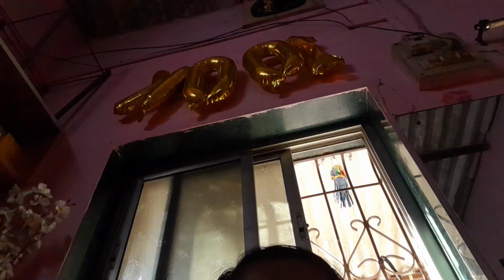100k subscribers हमने कैसे तय किया.vlog चलिए बातचीत करते हैंvlogger 🔥🎉🎉🤗